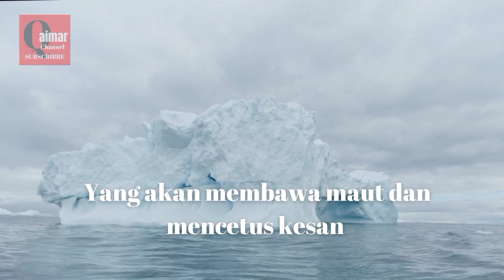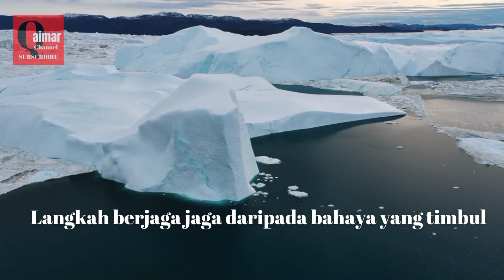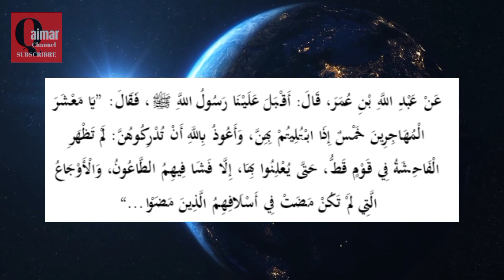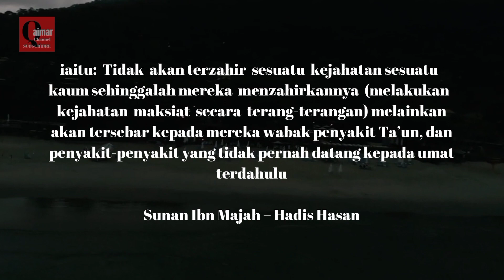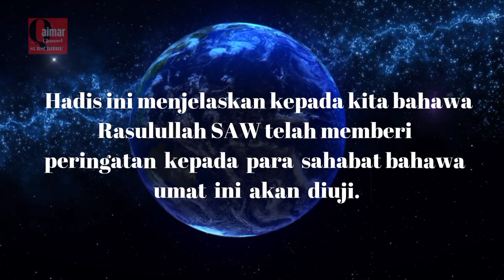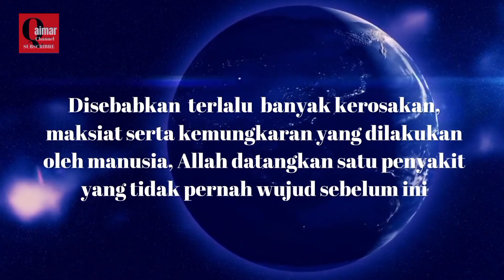Wabak Bakteria Purba Atau di Kenali Virus Zombie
Fenomena iklim dan kesan kepada perubahan nya. wabak dan bakteria akan muncul akibat perubahan iklim ini.
Umat Akhir zaman..